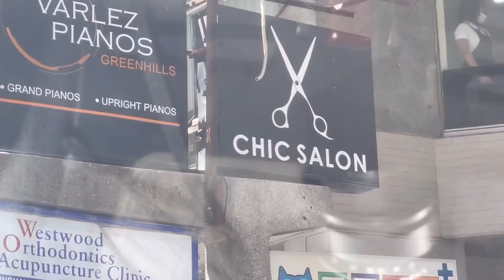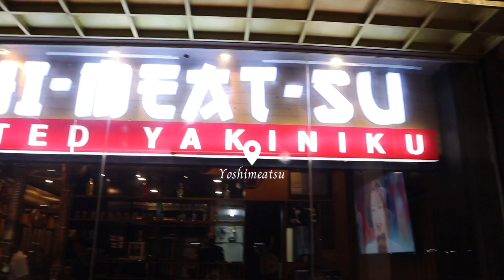VLOG: First visit at a Korean salon! NEW HAIR 😍 | Aulie Secerio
Let's be friends! Follow me 😊
🌸 Twitter and IG fan account: @famAULIE

FAQs
"What camera do you use?" - Canon G7x Mark II. Canon M50, Insta360 Go 2, iPhone 12 Pro
"What editor you use?" - VLLO
"Where do you edit your thumbnails?" - Canva and Procreate